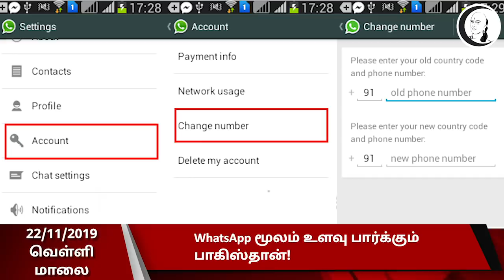குறுஞ்செய்தி | 22/11/2019 | வெள்ளி மாலை | Short News | Friday Evening News